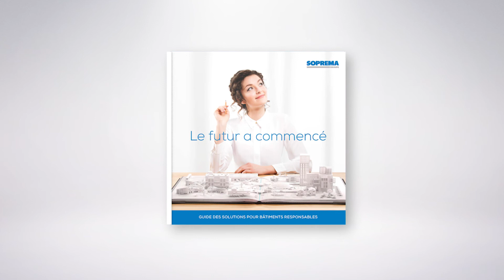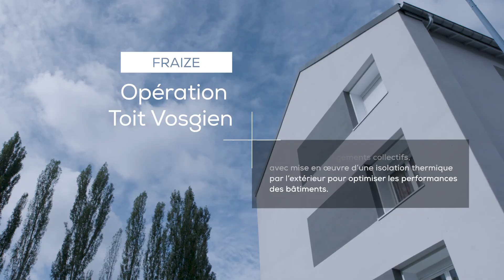Soprema x Novembre : le futur a commencé [Film Web]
LES BÂTIMENTS DE DEMAIN

Notre agence accompagne le groupe dans sa démarche stratégique d’expert de la construction de bâtiments durables avec la conception et la production du film d’engagement "Le futur a commencé".